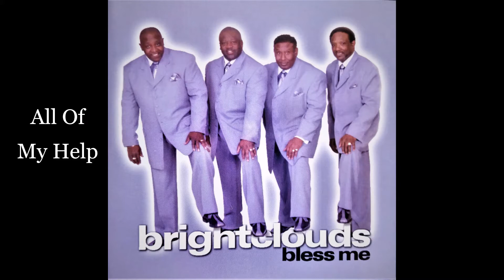The Bright Clouds - All Of My Help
The Bright Clouds of Rochester, N.Y. - From their 2003 album "Bless Me"